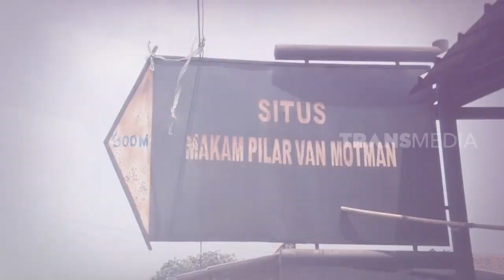Penelusuran Mausoleum van Motman Bersama Om Hao | ON THE SPOT (12/12/19) Part 1